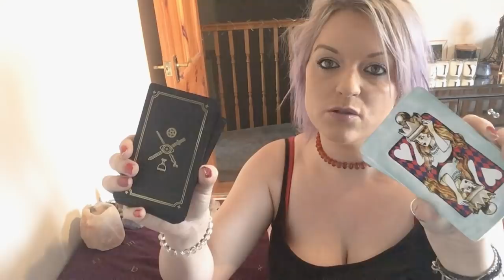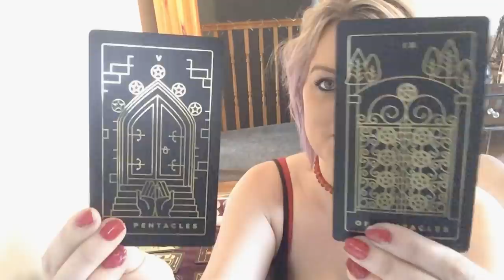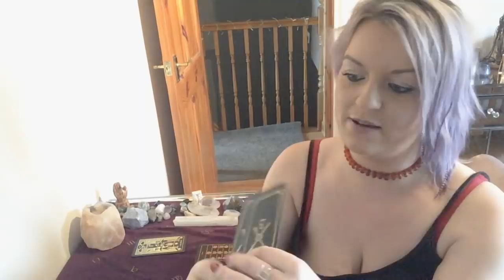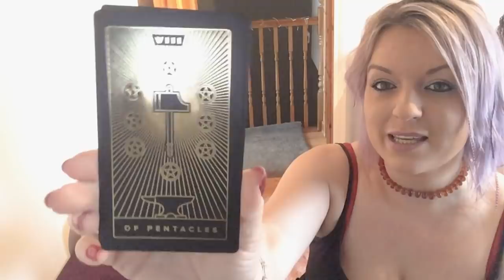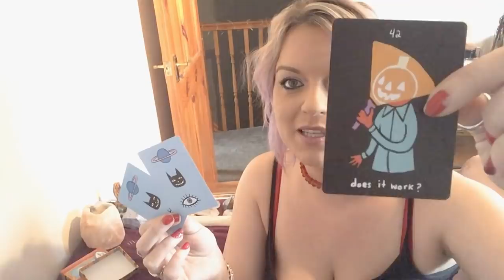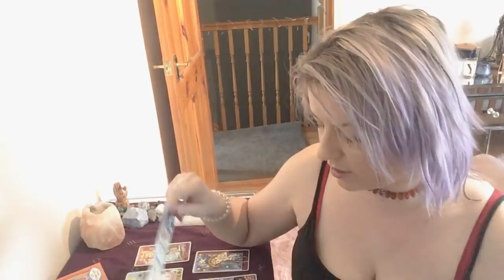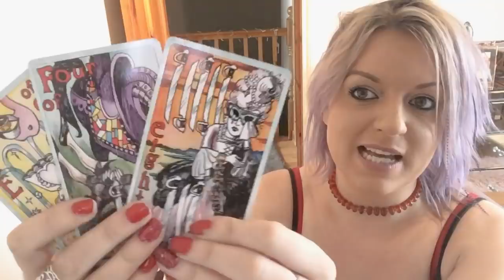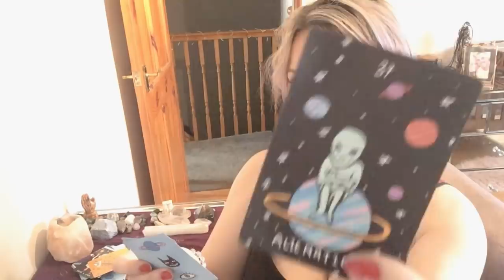Are they still interested in me or is there someone else? Pick a deck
Are they still interested me or is there someone else? Pick a deck. Deck 2 : 10.17